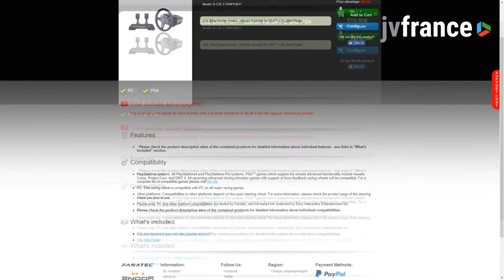TEST / REVIEW Fanatec CSL Elite Pedals LC (PS4, Xbox One, PC)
Suite à notre vidéo sur le volant CSL Elite Racing Wheel PS4, nous vous proposons un nouveau partenariat avec Fanatec afin d'en savoir plus sur le pédalier CSL Elite Pedals LC. C'est l'ensemble que nous utilisons jusqu'à présent.

Avec un unboxing et quelques extraits nous vous en disons davantage sur ce produit compris dans le Starter Pack sur le site internet du constructeur.

Les CSL Elite Pedals sont compatibles sur PS4 et Xbox One si elles sont branchées sur un volant de Fanatec, ainsi que sur PC pour tous les volants avec un adaptateur. Elles peuvent fonctionner avec F1 2017, Project CARS 2, Forza 7, Gran Turismo Sport et bien d'autres titres déjà sortis.

Un grand merci à Fanatec ainsi qu'à Karim et Cédric pour avoir rendu cette vidéo possible.
Remerciements également à Tsu pour son aide sur la partie sonore.

Musiques utilisées (par ordre de passage) :

Deadmau5 - My Pet Coelacanth
Mark 'TDK' Knight - Credits (F1 2017 OST)
Daiki Kasho - Shadows Of Our Past (Gran Turismo 5 OST)
Mark 'TDK' Knight - Loading to Track (F1 2017 OST)
Daiki Kasho - We Are One (Gran Turismo 6 OST)